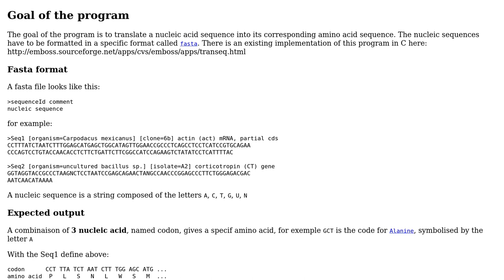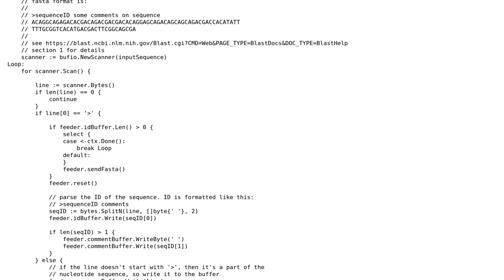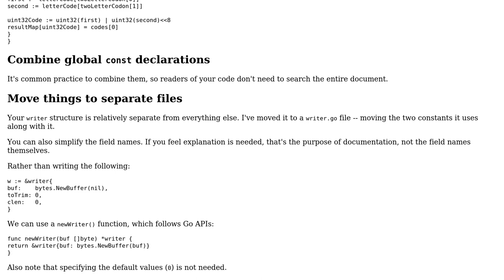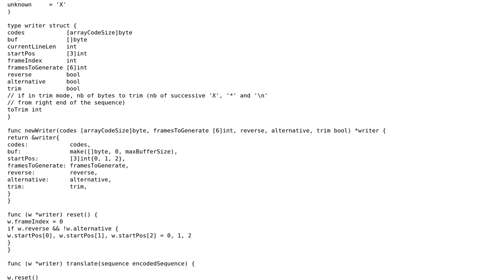Translate nucleic acid sequence into its corresponding amino acid sequence (2 Solutions!!)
Translate nucleic acid sequence into its corresponding amino acid sequence

With thanks & praise to God, and with thanks to the many people who have made this project possible! You are responsible for your own actions.